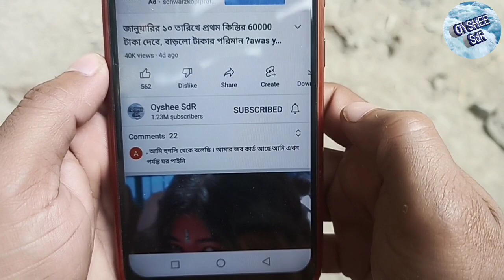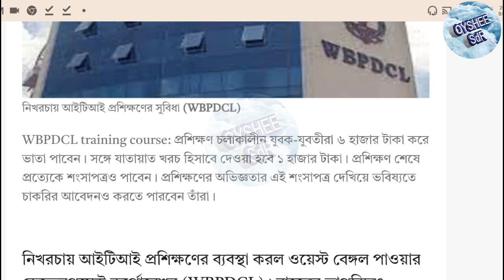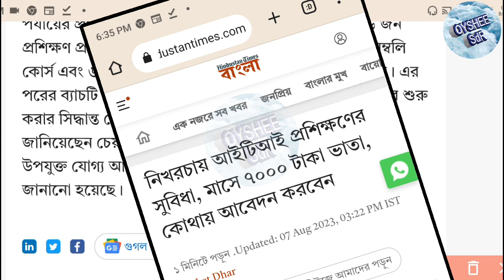নিখরচায় ITI ট্রেনিং সঙ্গে 7000 টাকা প্রতি মাসে ভাতা! ছেলে মেয়ে প্রত্যেকের জন্য দারুণ সুযোগ, WBPDCL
নিখরচায় ITI ট্রেনিং সঙ্গে 7000 টাকা প্রতি মাসে! ছেলে মেয়ে প্রত্যেকের জন্য দারুণ সুযোগ, WBPDCL